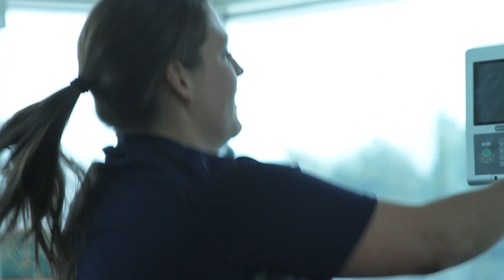2013 Outstanding Healthy Workplace Award Finalist MSU Federal Credit Union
MSU Federal Credit Union, the world's largest university-based credit union, is headquartered in East Lansing. It is owned and operated by members of the Michigan State and Oakland University communities. MSU Federal Credit Union's dedication to their members, employees and community has led them to develop an internal health program, CU Healthy. Helping employees develop and maintain healthier lifestyles through CU Healthy improves employees' performance at work, increases the quality of service provided to MSUFCU members, and makes a positive impact on the community. CU Healthy assists employees with Weight Watchers participation costs and fitness club membership dues. They also provide employees access to fresh, organic produce at a discounted cost through a food co-op and sponsor company golf leagues, softball and kickball teams, which provide employees with the opportunity to get active and build stronger relationships with each other. Employees are able to track their efforts in a food and fitness journal provided by MSU Federal Credit Union or on the CU Healthy webpage. The organization also sponsors a number of local races, including Relay for Life and the Ronald McDonald House Run, and covers the entry fee for all employees that wish to participate. MSU Federal Credit Union is proud to support these healthy initiatives and assist their members and employees to achieve financial security, their goals, and ultimately, their dreams.

The Governor's Fitness Awards serve as a platform for inspirational individuals and organizations for their pursuit, commitment and dedication to healthy lifestyles. Each award recognizes the many different ways the winners are inspiring and influencing Michigan residents to live a healthy lifestyle. To learn more about the Governor's Fitness Awards

Closed captions embedded.